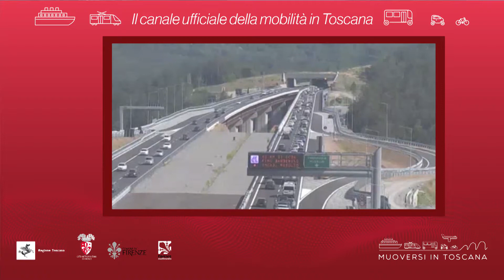Muoversi in Toscana - Edizione delle 7.30 del 21 agosto 2018